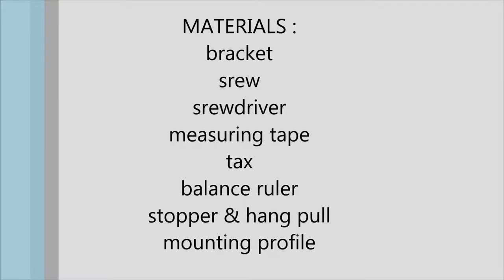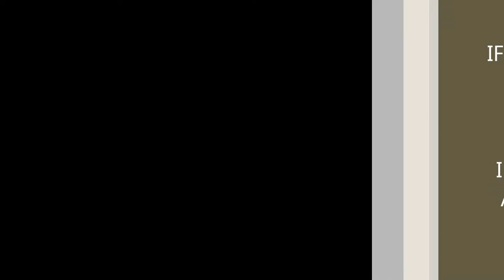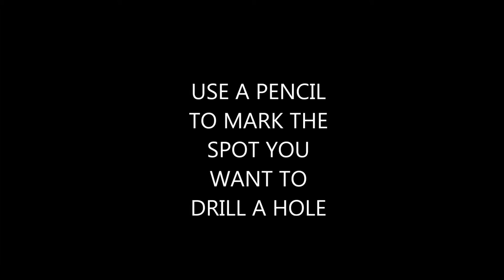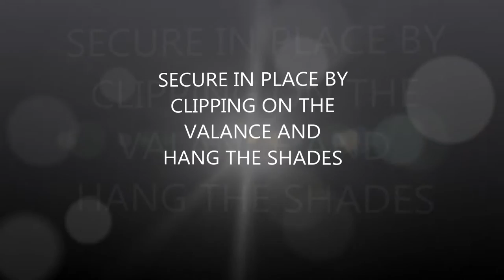la vida verde corp - roll up blinds installation